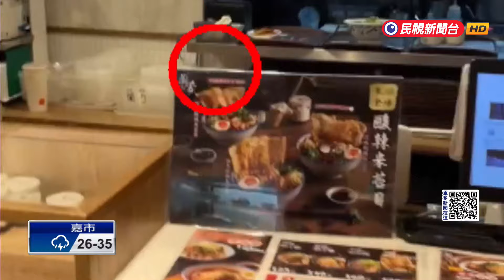百貨美食街驚見「米奇亂竄」 店員尖叫、廚師拿雨傘狂打－民視新聞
【民視即時新聞】先前信義遠百，才爆發寶林茶室食物中毒案件，附近的新光三越A8美食街，今天（25）又被發現，老鼠跳上餐檯的事件。有民眾中午去用餐，突然聽到店員大叫，結果是一隻老鼠在出餐窗口竄動，廚師立刻拿雨傘追打，只見老鼠到處竄，最後消失在角落，讓消費者痛批，到底是誰的螺絲鬆了？